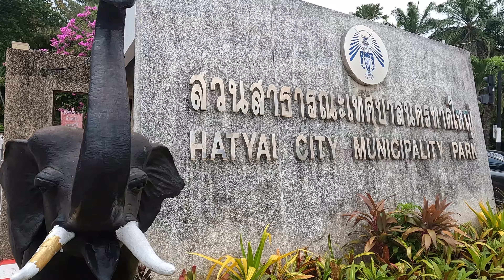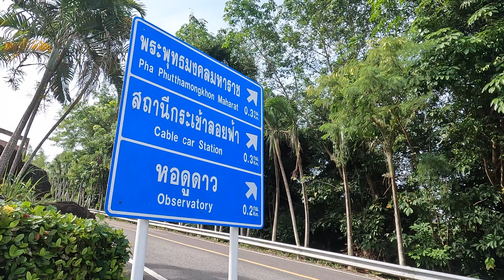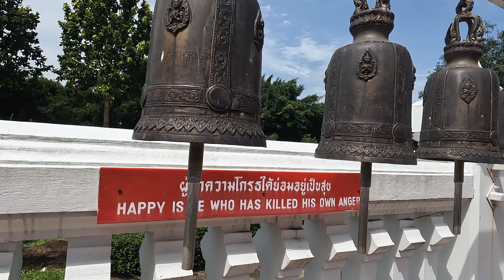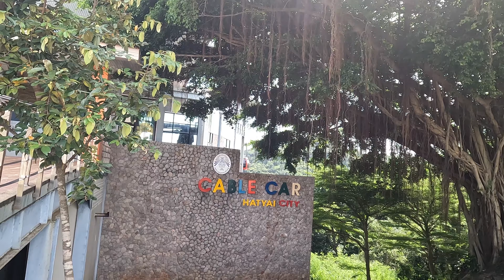Hiking to Southern Thailand's Tallest Buddha (updated)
Join me for a day in Hat Yai's Municipality Park, where I make a few stops before hiking through the Buddhist shrines on the way to the tallest Buddha in southern Thailand. Filmed in July 2022.

0:00 Intro
1:11 Exploring the pond
1:57 Hat Yai City Art Chamber
2:50 The Hike
7:27 An Act of Kindness